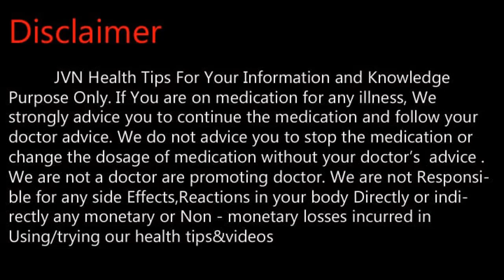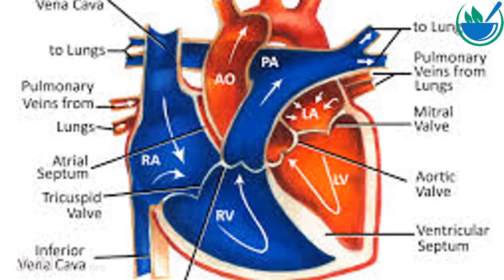பேரீச்சம்பழம் பற்றிய ரகசியங்கள் .Tamil Health and Beauty Tips | JVN Health Tips